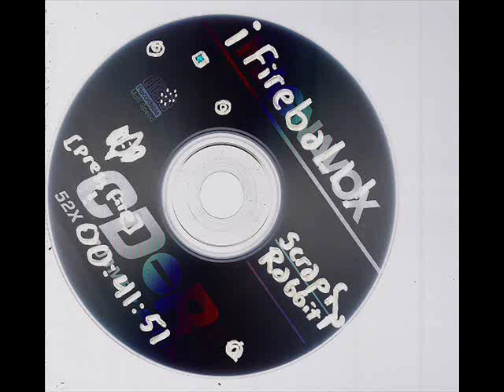scrap rabbit - fatil (demo)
(demo from fireball album)
-lyrics-
this is the end
so cold around everywhere
no love anywhere
what am I doing here
we're fatal
I'm fatal
scar the stable
never give in
too much loss
all my love tossed
will it ever stop
we're fatal
I'm fatal
scar the stable
it's a fatal place to be
broken inside - misery
wounded and never bleed
love wrecking me
we're all fatal
we're all fatal